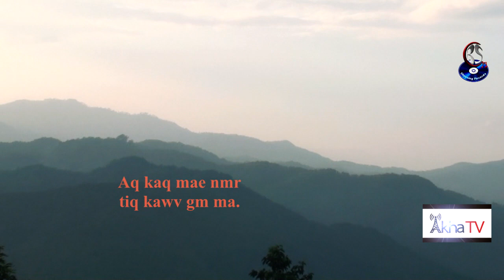เพลงอาข่า : [ Aqkaq mae nmr tiqgar gm ma ] พี่น้องหัวใจหนึ่งเดียว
เพลงอาข่าสากล และมีกลิ่นไอความเป็นจีนทิเบต เป็นแนวเพลงแนวใหม่ในวงการเพลงอาข่าบ้านเรา ดนตรีหนักแน่นเสียงดี บวกกับภาษาที่ไพเราะจากนักร้องผู้แหวกแนวกลุ่มอาข่าลอมี้ซึ่งยังไม่เคยมีนักร้องจากกลุ่มนี้ในอดีต ช่วยกดติดตามให้กำลังใจด้วยนะครับ ที่ช่อง
Youtube [Akha TV ]